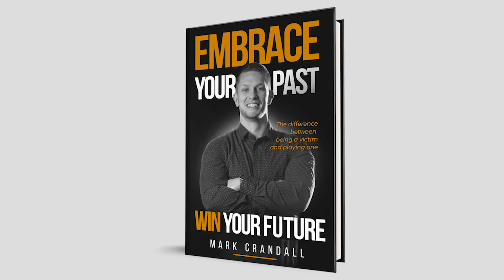Sneak Peek of Embrace Your Past Win Your Future